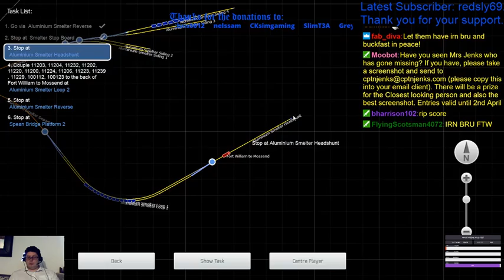Class 37 on West Highland Line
Taking a goods train out of Fort William -- Watch live